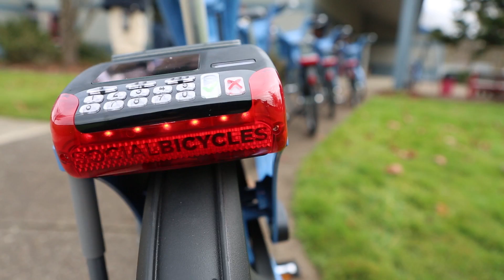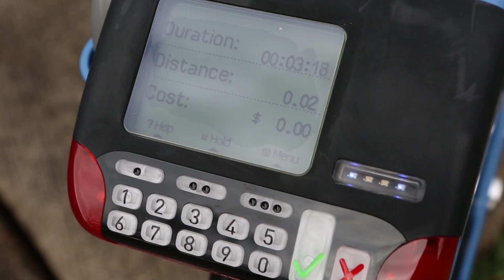Gears shifting for bike share program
Eugene announces PeaceHealth as their title sponsor of the city's bike share system.  (Kelly Lyon/The Register-Guard)